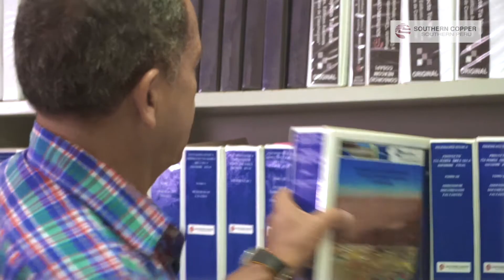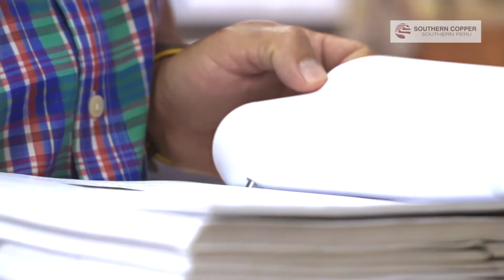ING. JOSÉ VARGAS, SUPERINTENDENTE DE CONSTRUCCIÓN - ILO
En sus casi 40 años de trabajo en la compañía, el Ing. José Vargas Rivera cuenta que Southern Peru le dio otra visión, tuvo la oportunidad de aprender inglés y salir al extranjero cuando no existían en el Perú los diplomados o las maestrías.